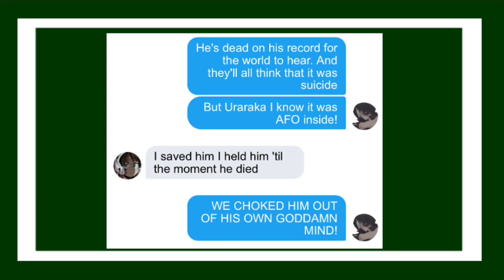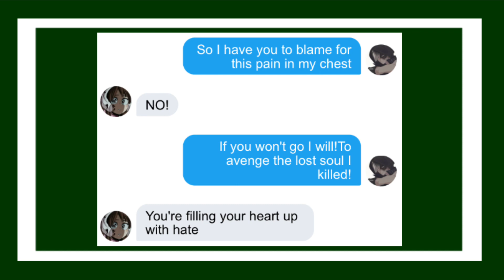Interlude IV | V! Deku Series| Lyric Prank Not | S2 P6 | Finale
Did I get you? End it the way it started UwU. Well I hope you liked it! Enjoy your day/ night! 💕